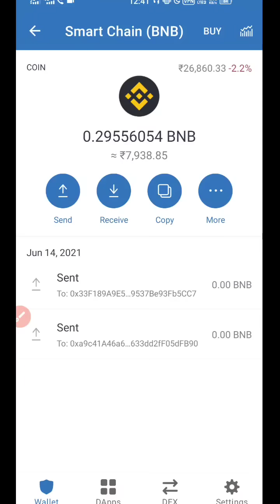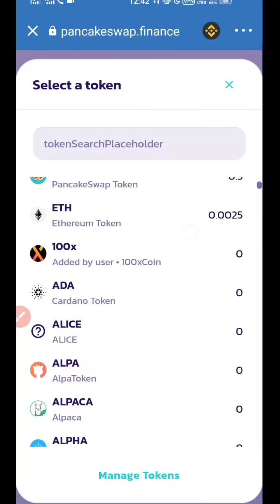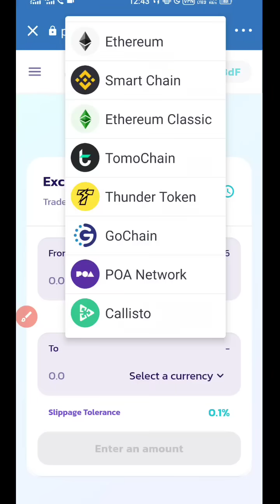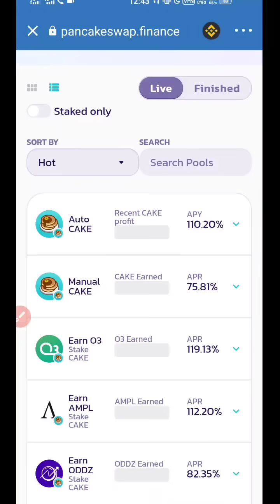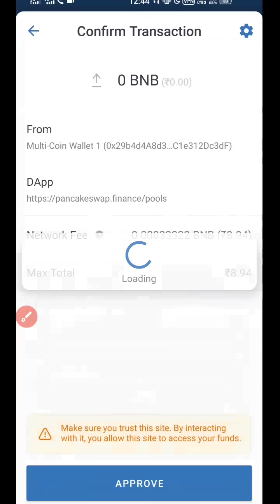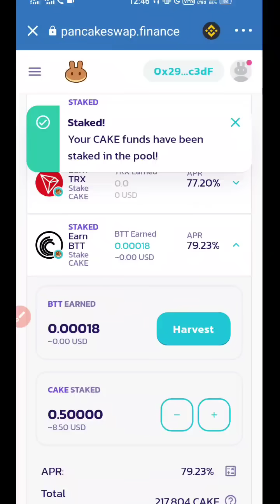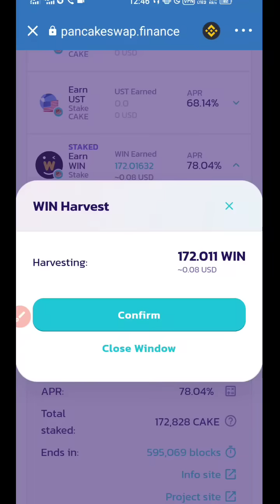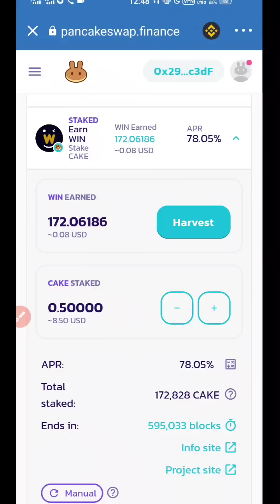Claim Free | Tron,Doge,BTT & More | 100% Working | Live Proof | Full Details